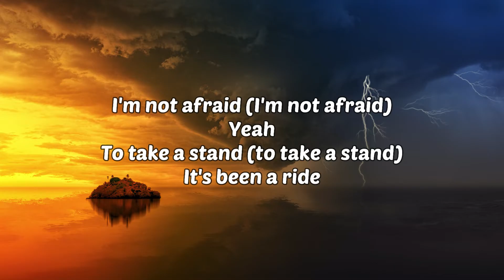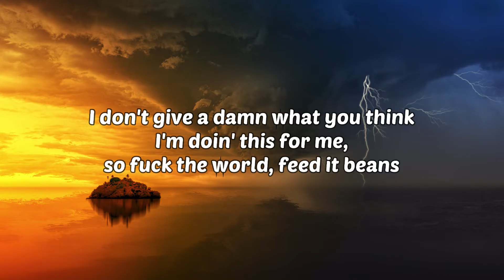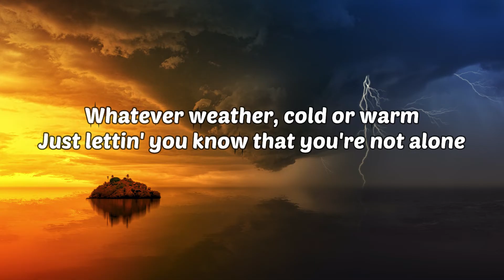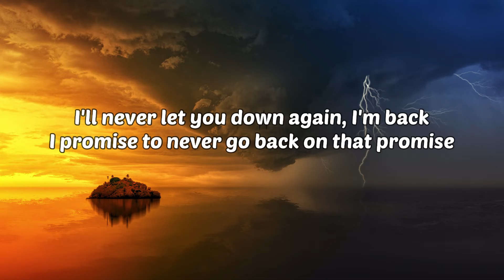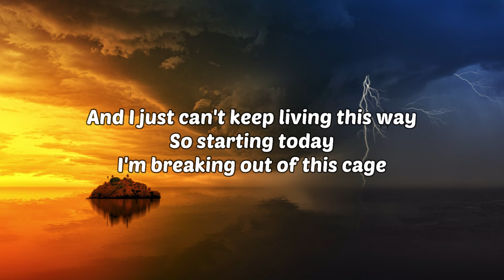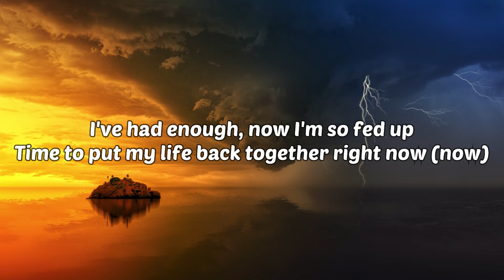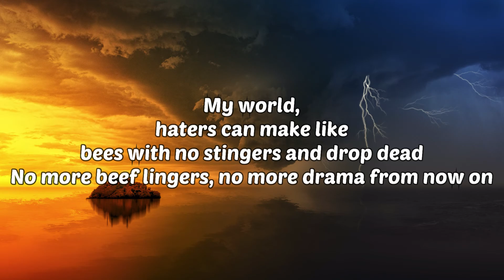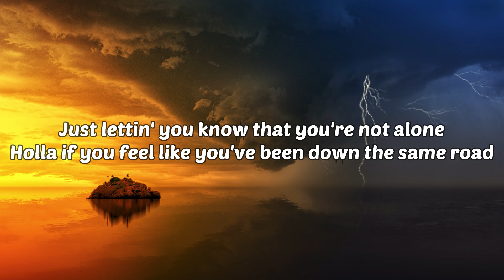Eminem - Not Afraid (slowed+reverb) (lyrics)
Artist - Eminem
Song - Not Afraid
slowed + reverb and Lyrics made me